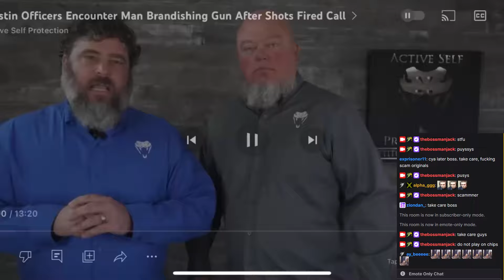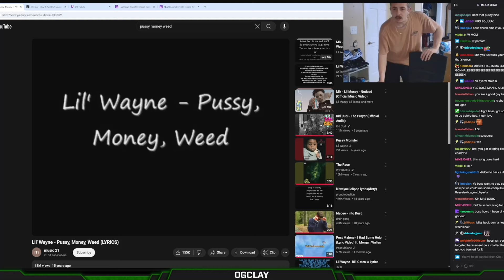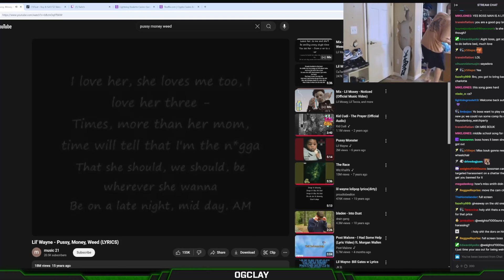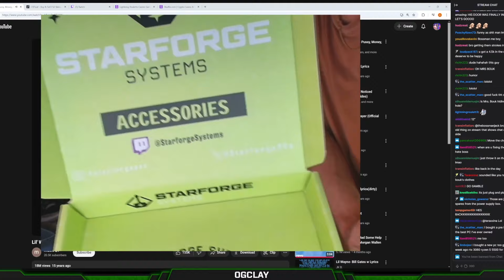BOSSMANJACK UNBOXES NEW PC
- smokes cigs
- lost it all
- smokes vape
- begs for money and abuses viewers
- smokes pot
- gets $10 juicer
- smokes cig
- smokes vape
- alyson cheats on him
- bans viewers
- smokes cigs
- beats mom
GPU: 7900XTX
CPU: 12900K (WaterCooled)
Monitor 1: LG 32GN600 32'' 1440P 165HZ
RAM: 64GB Corsair Vengeance DDR5 6400mhz
MOBO: ProArt Z690
PSU: Corsair RM 1000-Watt ATX Modular Power Supply
KEYBOARD: Corsair K95 XT PLAT
MOUSE: SteelSeries AEROX 9
MOUSE PAD: Steel Series XL (Black)
HEADPHONES: Sennheiser HD 660S2's
MIC: HyperX QuadCast USB Microphone
CASE: Fractual design Black
SSD1: 2 TB S70 Blade
SSD2: 2 TB S70 Blade